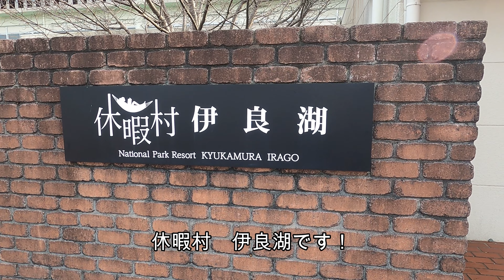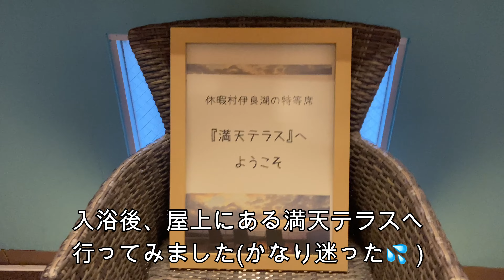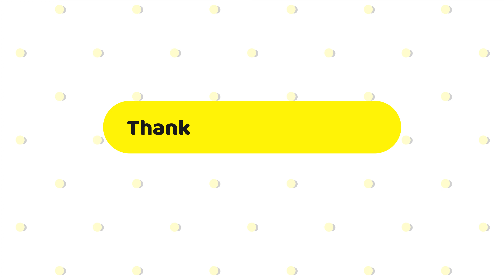愛犬と春の冒険：伊良湖での旅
やぁ❗みんな見てくれてありがとう💕🐾
私は純血ゴールデンレトリバーなのに、体重が16.5kgしかなく、とっても小さな英国ゴールデンレトリバーの美咲だよ(^^)

パパさんの誕生日を祝って、伊良湖に行ってきたよ❗
でも私は車が苦手なんだ。だから少しずつ慣れてもらうため、旅を計画していたんだ🐾🚙
私は慎重派でビビりな性格なんだけど、コテージでもずっと緊張していたんだ💦💦
美咲ファミリーはどうすればいいのかな？（笑）

・英国ゴールデンレトリバー
・5歳（2017/9/21 生まれ）
SNS↓
Golden Retriever
English Cream Golden Retriever
休暇村　伊良湖